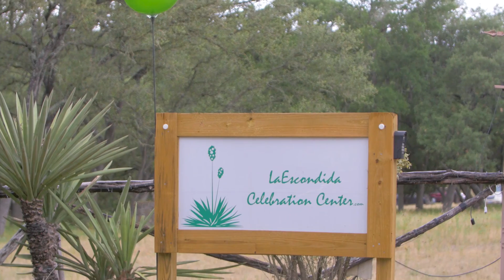Ryan & Eisele Wedding